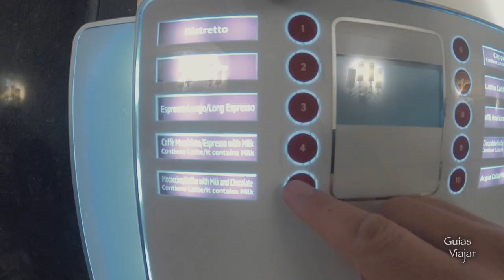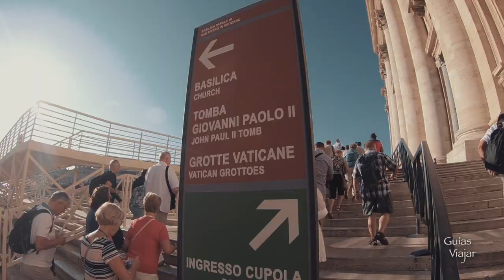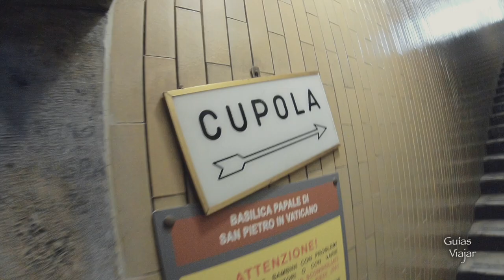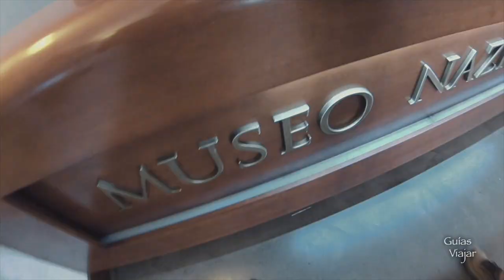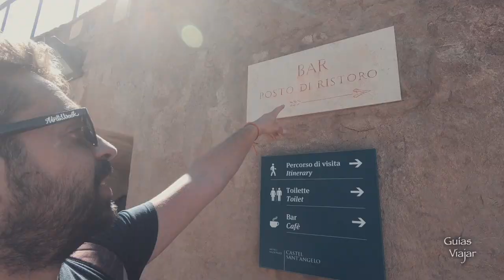Viaje a ITALIA 🇮🇹 Así es subir a la CÚPULA del VATICANO 🇻🇦 y el castillo de Sant´ Angelo #3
🇮🇹🇻🇦En esta ocasión volvemos a la ciudad del Vaticano, pero esta vez viajamos con la idea de subir a su cúpula. Os traemos todos los trucos y consejos que necesitas saber para visitar uno de los lugares más visitados cuando viajas a Roma.
Además nos acercamos a conocer el castillo de Sant´Angelo. Lugar que guarda muchos secretos relacionados con el Vaticano.

🚨🚨🚨¿¿¿ESTÁS BUSCANDO MÁS INFORMACIÓN DE TOURS Y VISITAS GUIADAS??🚨🚨

🚨  Sitios curiosos y secretos que deberías conocer en Roma

🚨¿QUÉ USAMOS PARA NUESTROS VIDEOS?🚨

Más información práctica sobre cientos de destinos en nuestra web de viajes